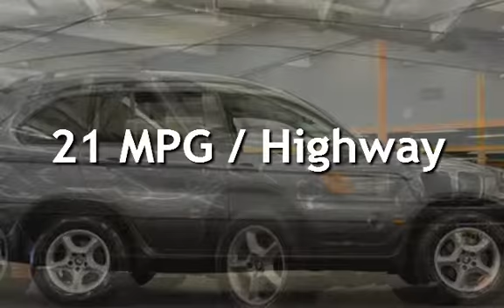2003 BMW X5 3.0i AWD SPORT CROSSOVER VERY CLEAN for sale in milwaukie, OR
CLEAN TITLE CARFAX CERTIFIED! 2003 BMW X5 3.0i AWD SPORT CROSSOVER JUST FULLY SERVICED WITH NEW BRAKES, NEW LOWER BALL JOINTS, OIL CHANGE, ALL FILTERES, SERPENTINE BELT, POWER STEERING FLUSH, RADIATOR HOSE REPLACED, COMPLETE INSPECTION AND ALL SERVICE DONE! LOADED WITH  POWER WINDOWS, POWER LOCKS, CRUISE CONTROL, PREMIUM STEREO, PREMIUM 5 SPOKE ALLOY WHEELS, LEATHER INTERIOR, ROOF RACK, WELL CARED FOR & BEAUTIFUL CONDITION INSIDE AND OUT! COME DRIVE IT HOME TODAY!
TRADES WELCOME! EXCELLENT FINANCING AVAILABLE FOR QUALIFIED BUYERS RATES AS LOW AS 1.74% ON APPROVED CREDIT (OAC) CREDIT UNION DIRECT LENDER (CUDL) & WE OFFER EXTENDED SERVICE CONTRACTS & WARRANTY OPTIONS TO AD TO YOUR PEACE OF MIND, MAKING BUYING AT JORDAN MOTORZ A STRESS FREE AND PLEASURABLE CAR BUYING EXPERIENCE! CALL OR COME BY OUR STATE OF THE ART INDOOR SHOWROOM TODAY!